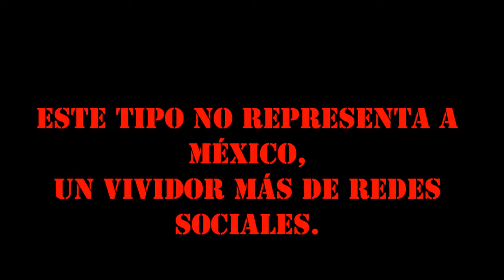VIDEO POL3MICO DE DEBRYANSHOW EN EL MUNDIAL